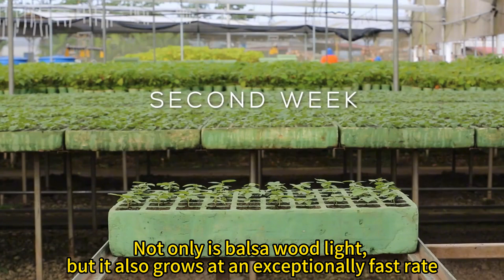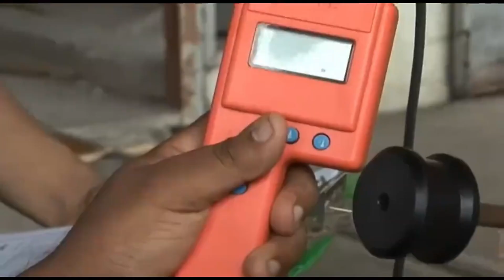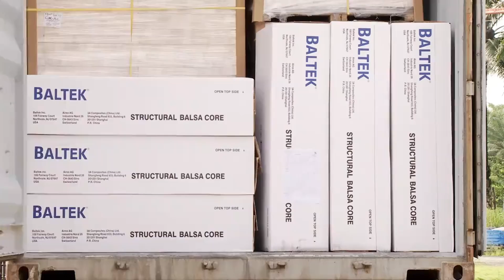The Life Cycle of Balsa Wood | Modern Agricultural Planting and Harvesting of Balsa Wood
Balsa wood is not only light but also has excellent properties that are unmatched by other natural woods, such as uniform texture, high strength, ease of processing, sound insulation, and thermal insulation.
Balsa wood can be used as a core material in the aviation industry for sandwich panels.
The structure of balsa wood is simple, with minimal shrinkage and expansion, making it suitable for processing various exhibition models.
Balsa wood has a low thermal conductivity, making it an excellent insulating material, which is also an important reason why it can be used as a stopper for vacuum flasks.
Balsa wood has good sound insulation properties and can be used for soundproofing equipment.
Balsa wood can also be processed into water buoys, life vests, and other items.